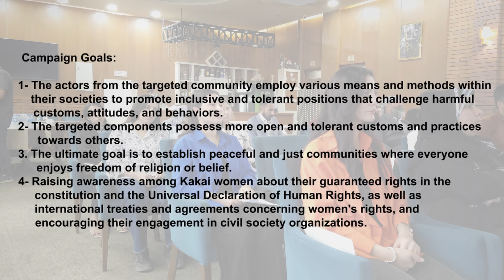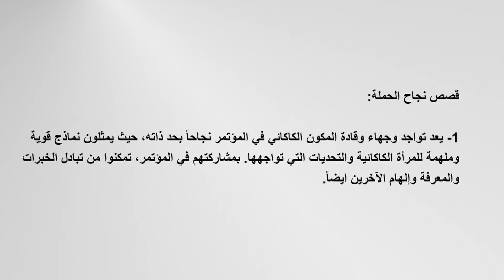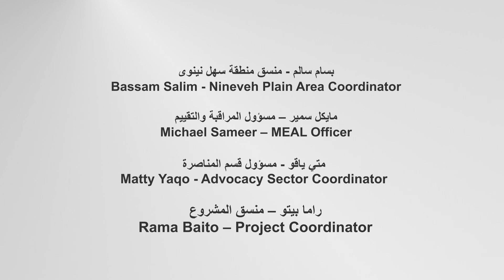مبادرة داخل المكون - تعزيز دور المرأة | Inclusion Campaign - Empowering the Role of Women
تم تخطيط وتنفيذ مبادرة المكون الكاكائي في الحمدانية من قبل مشاركين ونشطاء بارزين من المجتمع الكاكائي وذلك ضمن مشروع جسرا. وقد كان عنوان المبادرة "تعزيز دور المرأة الكاكائية في المجتمع في استحصال حقوقها المشروعة".
The Kakai component initiative in Al-Hamdaniya was planned and executed by prominent participants and activists from the Kakai community as part of JISRA project. The initiative's title was "Empowering the Role of Kakai Women in the Community to Attain Their Legitimate Rights."